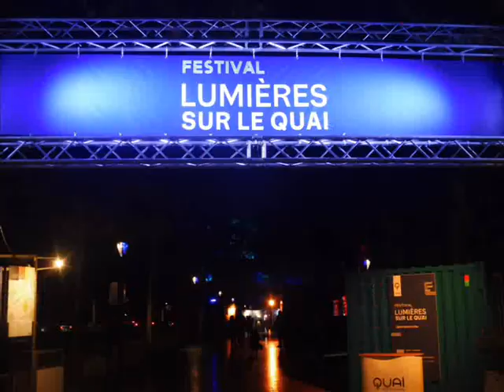CARABOSSE AU JARDIN ROYAL 2023 REPORTAGE VIDEO TOULOUSE COLOMIERS MRCOLOMIERS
Spectacle de feu au jardin royal de toulouse en nocturne